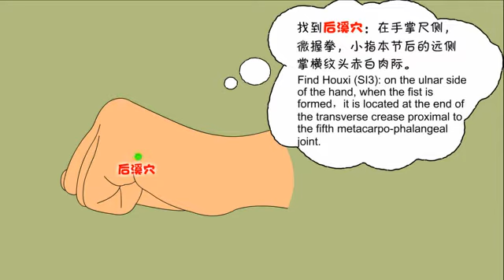Acupuncture point for acute lumbar sprain